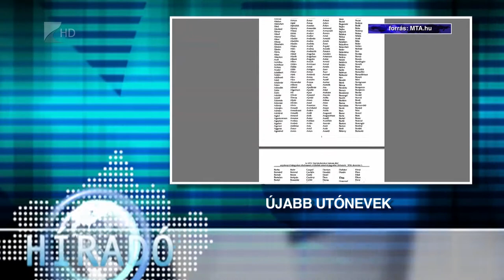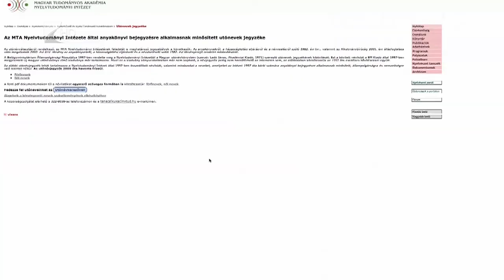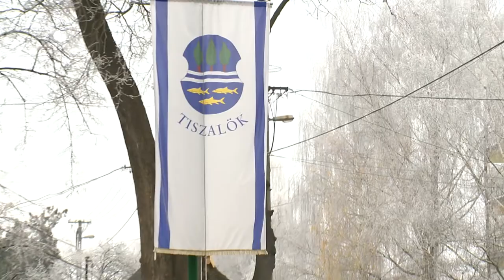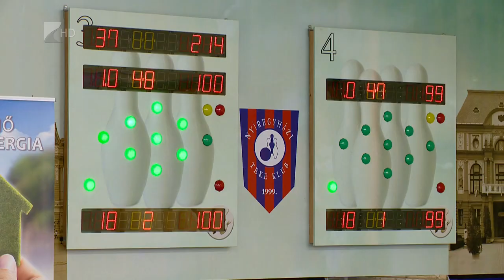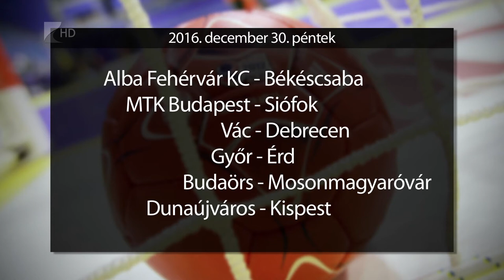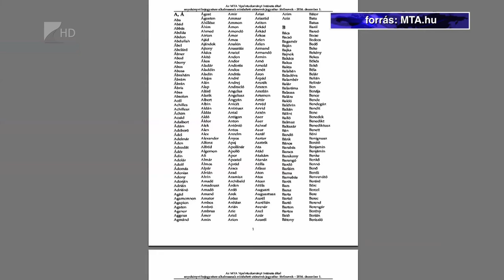Híradó 2016.12.29. - Kölcsey Tv